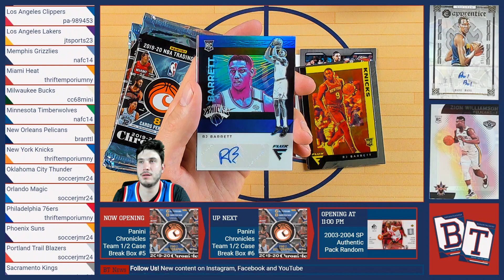RJ Barrett Flux Auto RC /25 (2019-20 Chronicles)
We go back-to-back RJ Barrett RC's, including a beauty of an auto.